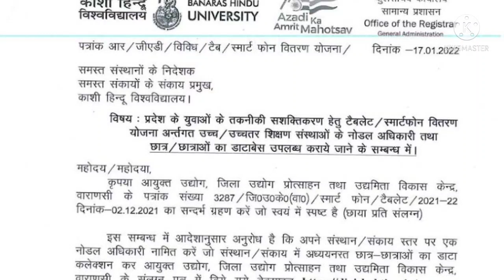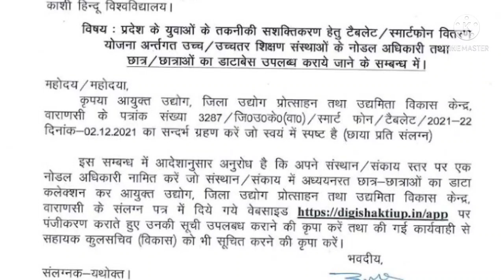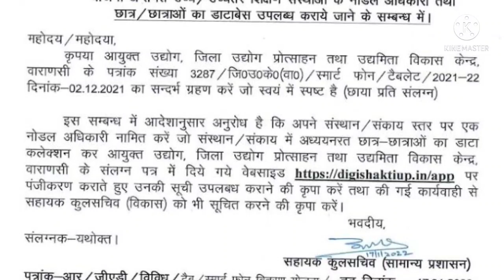BHU के छात्रों कब दिया जायेगा Smart Phone & Tablets ? जल्दी देखे क्या आप Register किए ? सबसे पहले 👍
CUCET 2022
                               AU 2022

Mission 2022
By BHU Pathshala Team

Registration Process :-

Hurry Up!

BA || BA LLB || BEd || LLB (3Y)|| B.Com || B.Sc
GK/ GS
Maths
Reasoning
Current Affairs

Our Teaching Faculty👇

Piyush Sir                        Shree Ma'am
vishala Sir                        Divya Ma'am
Goswami Sir                    Suhana Ma'am
Manoj Sir                         Isha Ma'am
Akhil Sir
Chandan Sir
Tushar Sir
Akash

Pintu
Raaj

Join everyone...

B.Sc. Ag. ,
B.Sc. (Math + Bio )
B.A.LLB,

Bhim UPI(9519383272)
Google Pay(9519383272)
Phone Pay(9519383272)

1- TO GIVE BASIC TRENDS TO DEEP INFORMATION OF ALL COVETED CENTRAL UNIVERSITIES BHU, JNU, DU, ALLAHABAD, AMU, TISS, VRDHA  and more.
2- DAILY Current Affairs
3- Preparation for Admission in BHU, ALLAHABAD, JNU and AMU

@University Gurukul